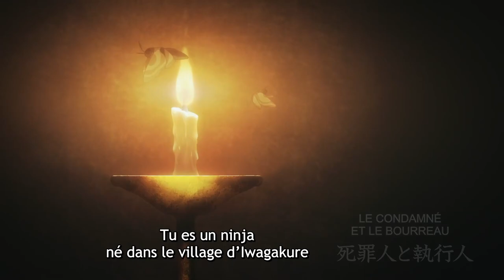C'est déjà Trop Beau [Review Hell's Paradise E1]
Bienvenu sur Rafox Review et cette Review de l'épisode 1 de Hell's Paradise

Pendant cette Review de l'épisode 1 de Hell's Paradise j'ai parlé de la personnalité de Gabimaru et ma découverte de cet anime